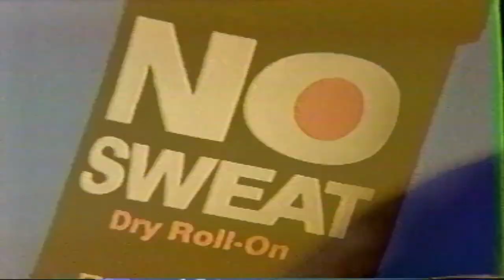1990s - Revlon No Sweat Anti-Antiperspirant Commercial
1990s TV commercial for Revlon's No Sweat deodorant for men and women.